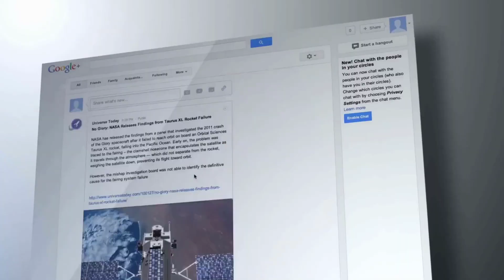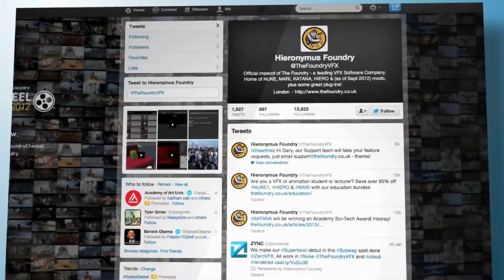এবার বাংলাদেশের সেন্টমার্টিন দ্বীপ’কে মিয়ানমারের মানচিত্রে দেখাচ্ছে ইউরোপ !! Saint Martin Bangladesh